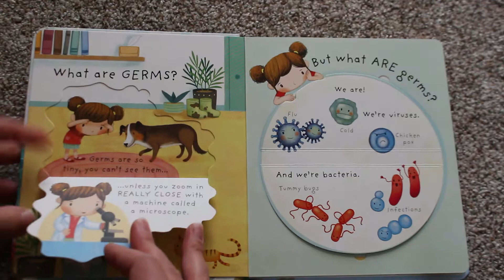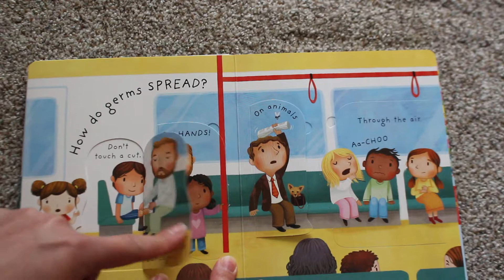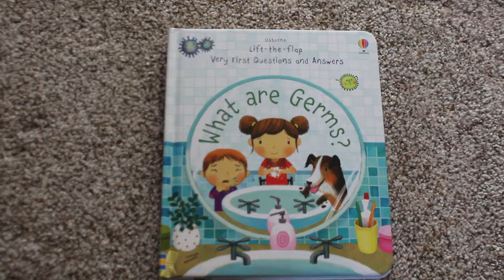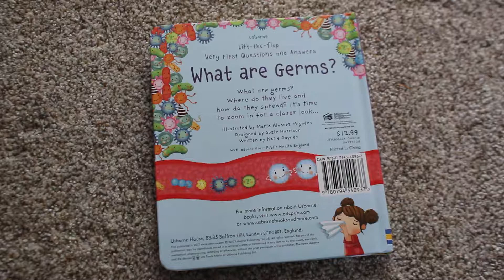Usbrone Lift-the-Flap Very First Questions and Answers: What are Germs?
Lift-the-Flap Very First Questions and Answers: What is Poop?

Questions and Answers: What's a Potty For?